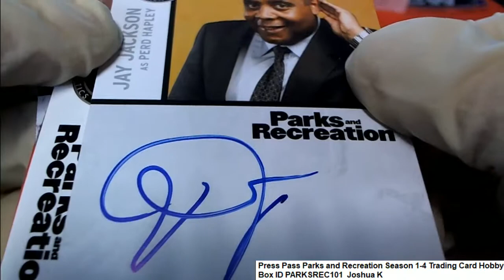Press Pass Parks and Recreation Season 1 4 Trading Card Hobby Box ID PARKSREC101